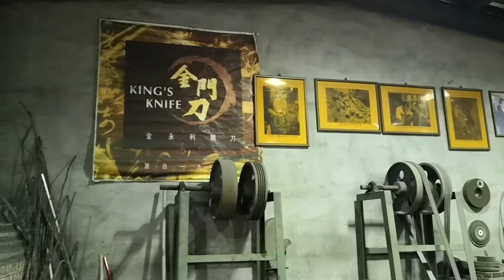金門【金門菜刀】砲彈鋼刀-導覽介紹與鋼刀製作 (鐵腳金門刀店)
金門菜刀是金門縣的特產之一，使用八二三炮戰期間中國人民解放軍砲擊金門的砲彈彈片、彈頭所製造，因菜刀鋒利耐用而著名，又稱砲彈鋼刀。
1958年至1979年之間，解放軍使用榴彈和砲宣彈砲擊金門；20年間有超過100萬枚砲彈落在金門。[1] 砲擊前期使用會爆炸的榴彈；後期則使用不會爆炸的砲宣彈，這兩種炸彈殼是菜刀的主要材料。另外，一顆彈殼可以製成40～60把菜刀，因此這些彈殼至今尚未用完。

砲戰後，金合利鋼刀店創始人吳朝熙廣搜整座島內的廢棄彈殼，將其用於鍛造刀具。由於彈頭的鋼鐵品質極佳，以之打造出來的菜刀也特別鋒利、耐用，鋼中帶韌的特性，即使切割硬物也不易變形，使金門菜刀在兩岸遠近馳名。為防贗品混充，刀廠首創了開放現場指定砲彈製刀。
目前製作金門菜刀的著名鋼刀店有『金合利鋼刀』和『金永利鋼刀』。
影片都有圖文介紹,請連結我的部落格🔻
🟡我的世界旅遊影音🟡
美洲👇

文化資產🔻
國定古蹟
文臺寶塔
陳健墓
陳禎墓

縣定古蹟🔻
豐蓮山牧馬侯祠
漢影雲根碣
魁星樓
瓊林一門三節坊
西山前李宅
邱良功墓園
古龍頭振威第
陳禎恩榮坊
清金門鎮總兵署
蔡攀龍墓
文應舉墓
將軍第
陳顯墓
黃偉墓
黃汴墓
浦邊周宅
觀德橋
楊華故居
烈嶼吳秀才厝
慈德宮

金門輦轎
浯島城隍祭
金門蜈蚣座

金門風獅爺
普渡燈

名產🔻
金門高粱酒（有酒名「行軍」）
貢糖
金門菜刀
金門麵線
金門一條根
牛肉乾
石蚵
沙蟲
廣東粥
油條
炒泡麵
燒餅
高粱醋
一口酥
陶瓷

莒光樓
馬山觀測所
九宮坑道
金城民防坑道
翟山坑道
成功坑道
瓊林民防館
官澳古城
陳坑古城
峰上古城
田浦古城
烈嶼古城
八達樓子
獅山砲陣地

文臺寶塔
虛江嘯臥碣群
頂界十八間
水頭黃氏酉堂別業
中界洋樓群
黃天露宅
黃乃甫宅
蔡開盛宅
西山前李宅
邱良功墓園
蔡守愚專祀
怡古堂書房事實
浯江書院
風獅爺
八達樓子
後浦洋樓群
金城老街區
明遺古街
模範街
沙美老街
金門碑林
一門三節坊
陳楨恩榮坊
歐厝聚落
水頭聚落
前水頭聚落
珠山聚落
沙美聚落

人文類場館🔻
金門酒廠
金門高粱酒史館
宏玻陶瓷廠

料羅灣
中山紀念林
建功嶼
慈湖
古岡湖風景區
乳山故壘
太湖榕園
中正公園
畜產試驗所
西園鹽場
五虎山步道
太武山古道
沙美榮湖及金沙水庫湖畔
榮湖
金沙水庫
金沙溪